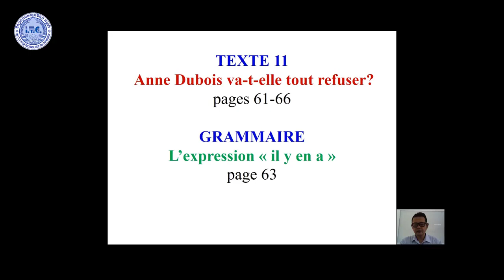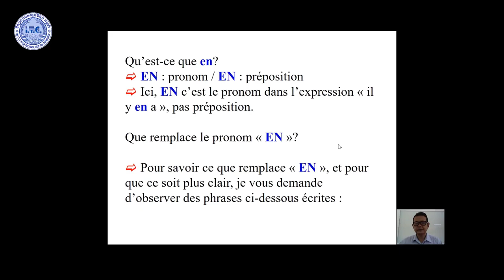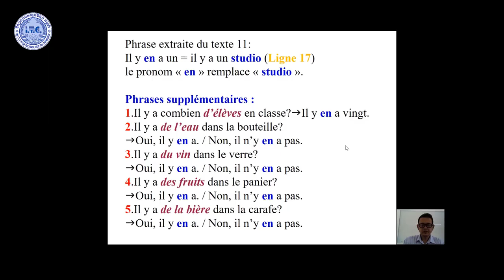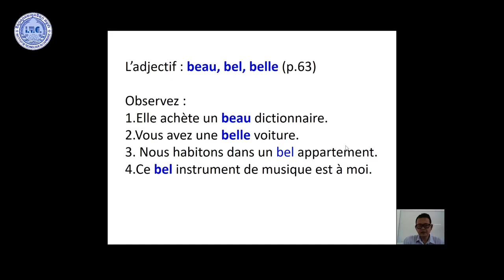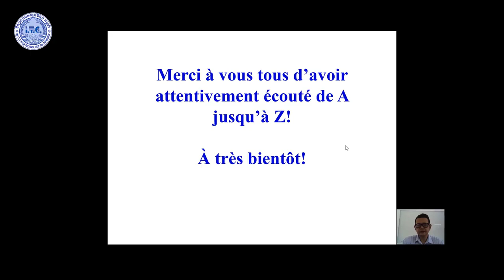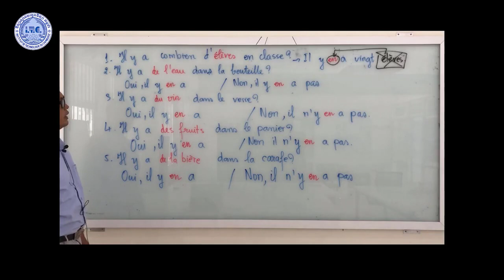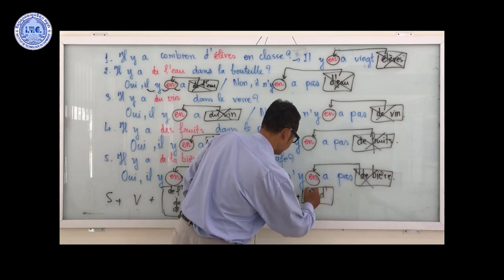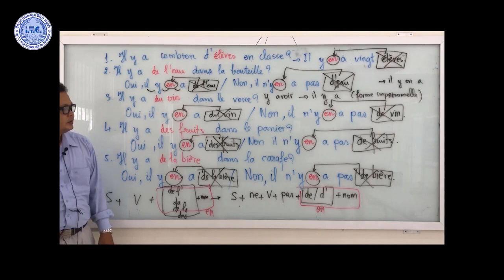I3 A2 Français en ligne (2) KUCH Chanpoly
I3-A2